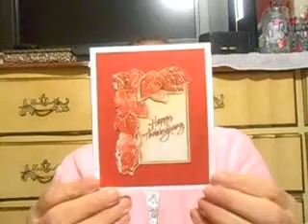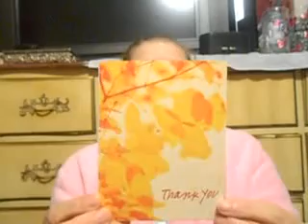THANK YOU DEANNA AND ROB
BEAUTIFUL CARDS!!